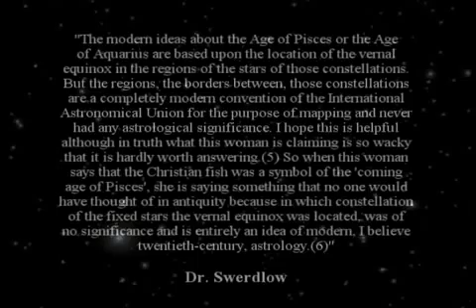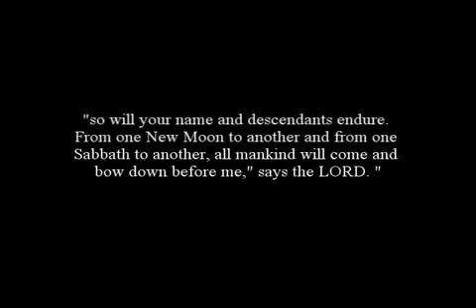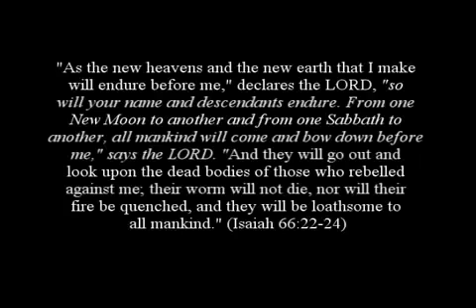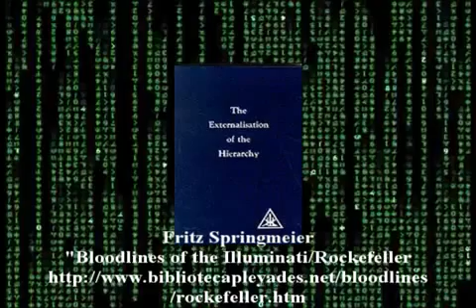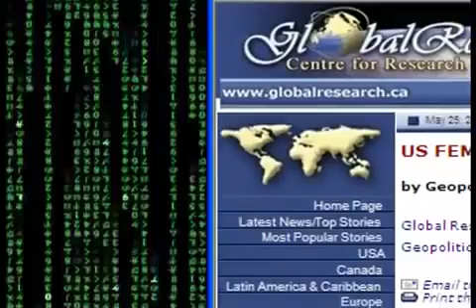NWO Illuminati Vatican Exposed G20 7-8.mp4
number 7 of 8 video clips, you need to see this to understand exactly what has been going on for the last fifty years or more !